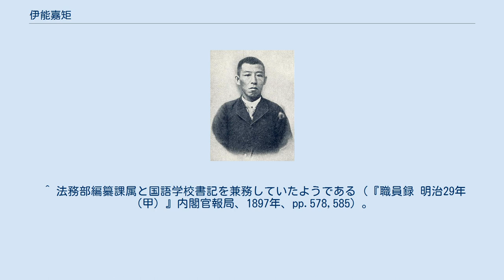伊能嘉矩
伊能 嘉矩（いのう かのり、慶応3年5月9日（1867年6月11日） - 大正14年（1925年）9月30日）は、日本の人類学者・民俗学者。
 明治時代においていち早く人類学を学び、特に台湾原住民の研究では膨大な成果を残した。
郷里岩手県遠野地方の歴史・民俗・方言の研究にも取り組み、遠野民俗学の先駆者と言われた。
梅陰という筆名での著作も多数ある。
 慶応3年（1867年）、横田村（現在の岩手県遠野市東舘町）に生まれる。
父母を早くに亡くしたが、両祖父から漢学・国学・国史などを学び、若くして学才を発揮する。
明治18年（1885年）、上京して斯文黌に学ぶ。
自由民権運動にも参加し、岩手県に戻り入学した岩手師範学校では寄宿舎騒動の首謀者とみなされ放校処分を受ける。
その後、再び上京、新聞社・出版社勤務を経た後、明治26年（1893年）東京帝国大学で坪井正五郎から人類学を学んで、同門の鳥居龍蔵と出会った。
明治27年（1893年）12月、鳥居と週一回行う人類学講習会を催した。
 明治28年（1895年）、日清戦争の結果、日本に割譲された台湾に目を付け、台湾総督府雇員となって台湾全土にわたる人類学調査に取り掛かった。
その調査結果は、『台湾蕃人事情』として台湾総督府民政部文書課から刊行された（粟野伝之丞との共著）。
 明治39年（1906年）帰国後は、郷里遠野を中心とした調査・研究を行うようになる。
この間の著作に『上閉伊郡志』『岩手県史』『遠野夜話』などがある。
研究を通じて柳田國男と交流を持つようになった。
郷里の後輩である佐々木喜善とともに柳田の『遠野物語』成立に影響を与えた。
 大正14年（1925年）、台湾滞在中に感染したマラリアが再発するという思いがけない死を迎えた。
59歳であった。
死後、柳田は伊能の残した台湾研究の遺稿の出版に力を注ぎ、それは昭和3年（1928年）『台湾文化志』として刊行された。
 ^ “Web NDL Authorities”. 国立国会図書館. 2017年2月26日閲覧。
 ^ 法務部編纂課属と国語学校書記を兼務していたようである（『職員録 明治29年（甲）』内閣官報局、1897年、pp.578,585）。